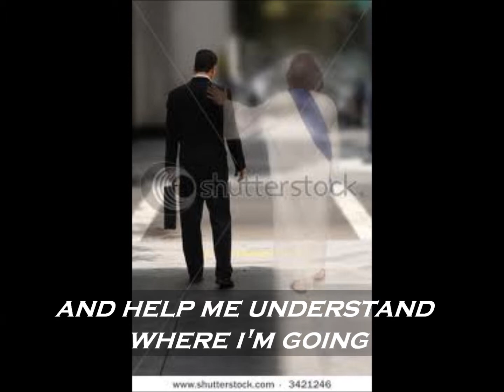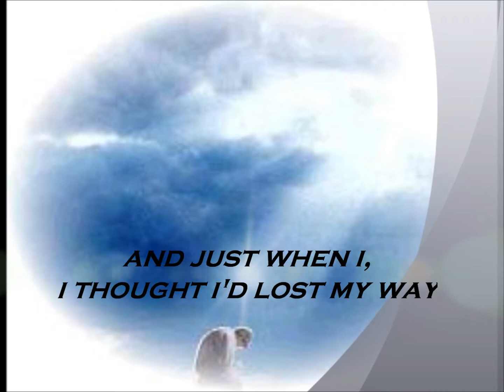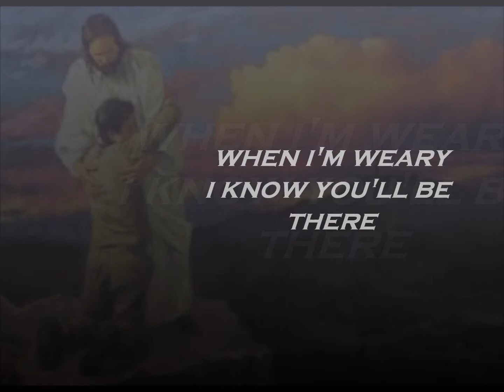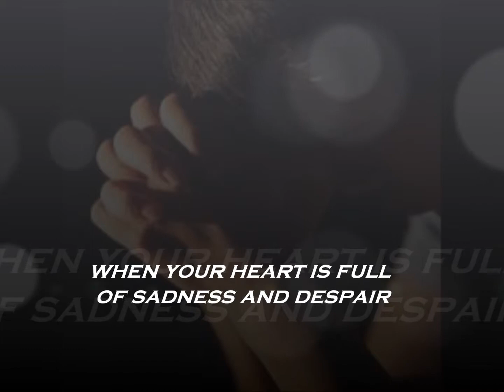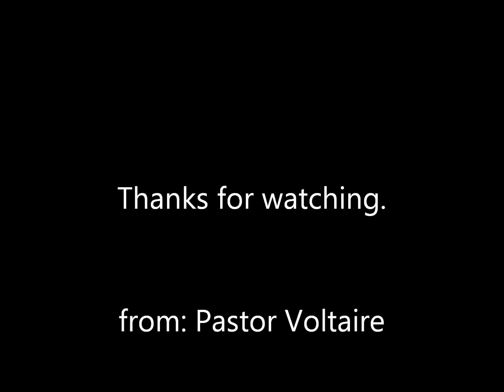FOOTPRINTS in the sand. by Leona Lewis with lyrics.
inspirational song, sang by Leona Lewis, best female singer for me